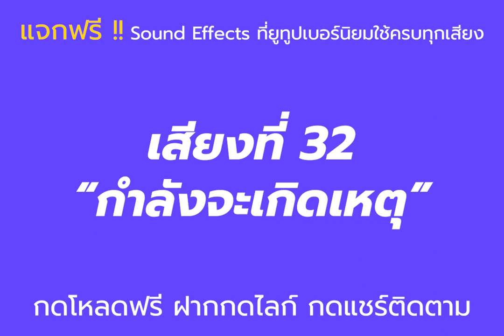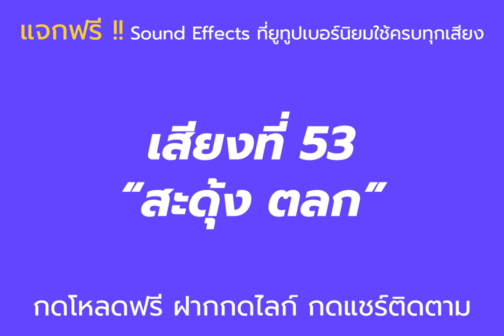แจกฟรี!! ซาวด์เอฟเฟกต์สำหรับ Youtuber ครบที่สุดในไทย 2024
คลิปนี้รวบรวมเสียงที่เหล่า ยูทูปเบอร์ประเทษไทย ใช้มากที่สุดแทบครบทุกเสียง สามารถนำไปใช้ในวีดีโอเพื่อเพิ่ม อรรถรสในการรับชมกันได้เลยครับ

*สำหรับบางคนอยากใช้มือถือตัดต่อ ฟังเสียงตัวอย่างจากคลิป แล้วเลือกเสียงโหลดได้เลยนะครับ*

ขอให้สนุกในการทำคลิปวีดีโอในทุกช่องทางเลยน๊า